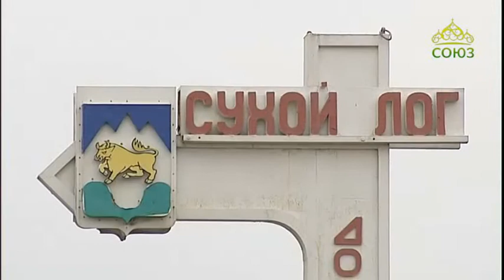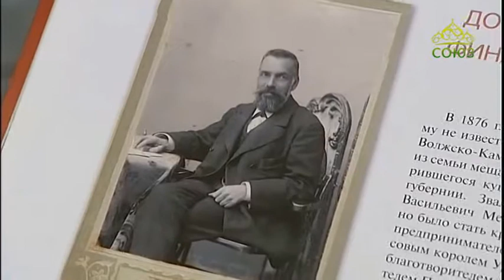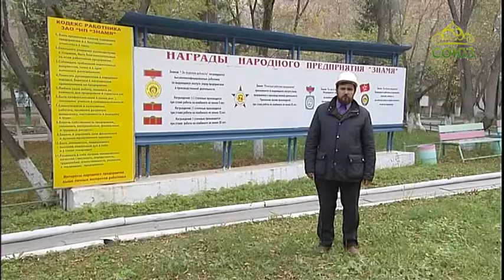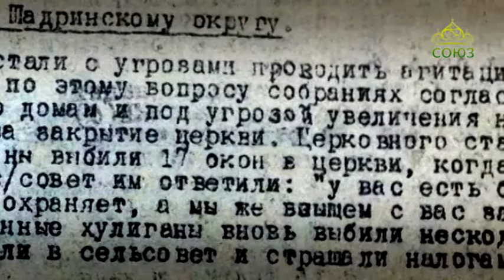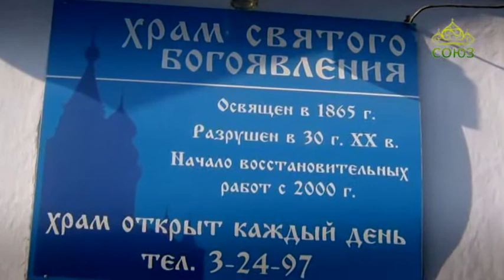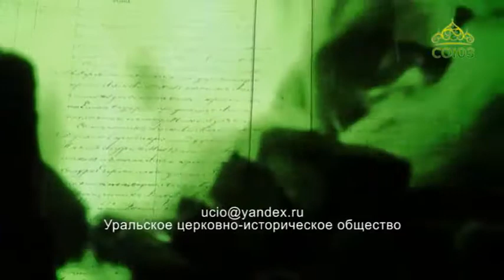Из истории Церкви на Урале. От 30 октября. Город Сухой Лог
Наш выпуск программы посвящен одному из промышленных центров на Среднем Урале – городу Сухому Логу. Немалая роль в его истории принадлежит православию.